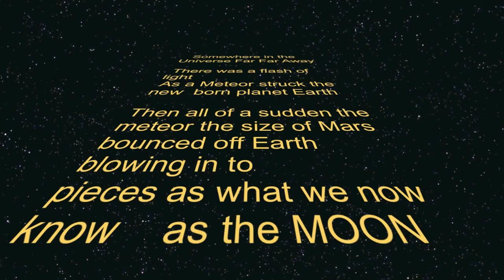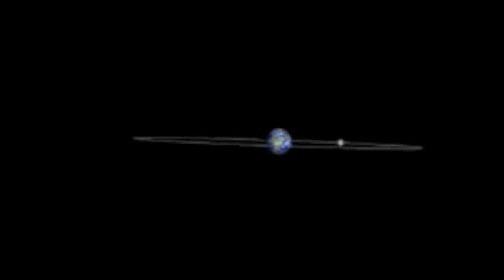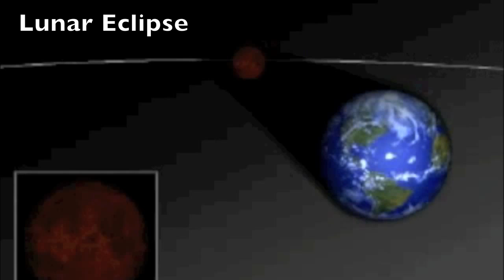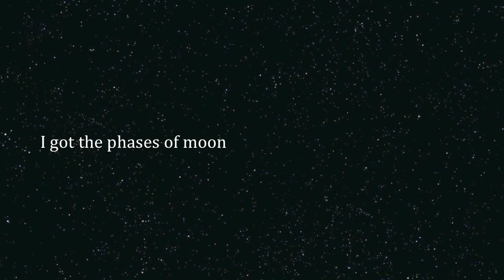Phases of the moon and Lunar and Solar Eclipses with song (Changed lyrics with Magic by B.o.B)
Song Using tune of magic b.o.b

I got the phases of moon
Every time I touch that moon it turns into shapes
Everybody knows the phases of the moon
When I hit the flow the phases strike in my head
Now everybody wants some presto Phases
Phases Phases Phases
Phases Phases Phases
Phases Phases Phases
Oh Moon!
I got the phases in me!

These phases that I Remember will blow your mind
Pick any phases any phases ill memorize every line
First Ill need a New Moon, How bout you waxing Crescent
First Quarter come on down  and stand right here and don't be shy
I'll have you time travellin have your mind babblin
People tryna inherit the skill so they askin' me
Even mister Benton had to go and take some classes
I see mindfreak like what's next man, it's gibbous
So come one come all and see the show tonight prepare to be astounded no ghost or poltergeist,
You know im no Pinocchio, I really know what's next,
So call the next phase full moon, the really bright circle

Phases Phases Phases
Phases Phases Phases
Phases Phases Phases
Oh Moon!

We'll take a journey into my mind you'll see why it's the space I rhyme,
Solar System, so I call the waning gibbous right now
I hit the space, go insane, then jump into that moon
See, See, when I rhym I flow on the beat like pidda dow dow
See I deceive you with my intergalactiv ether,The next is like Aretha, and system say next Third Quarter
Be caustious cause what I be on'll leave you with info-o
I now all the phases like nasa astronauts
It's a spectacular show' cause next is crescent OOH!
I do this every day, then it goes back to new moon

Phases Phases Phases
Phases Phases Phases
Phases Phases Phases
Oh Moon!